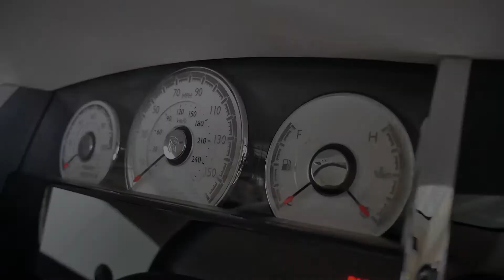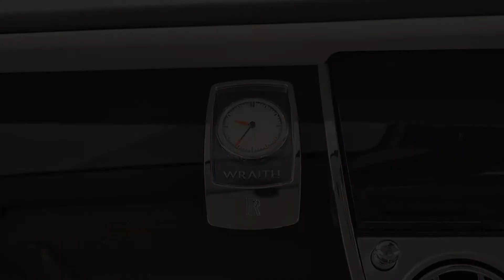Rolls-Royce Wraith Coupe - Full In-depth Interior and Exterior Walkaround Tour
In the decade since Rolls-Royce Motor Cars' re-emergence as the most revered name in motoring, the word Phantom has become synonymous with peerless luxury. Its launch in 2003 emphatically heralded the marque’s return to the very pinnacle of excellence, presenting a hand-made luxury good without equal to connoisseurs across the world.

Ghost followed in 2009. It revived one of the most celebrated names in motoring history, embodying the effortless dynamism that characterises the car, as well as the inherent beauty of its 20th Century namesake.

Choosing a name to reflect the newest Rolls-Royce model’s unique character was therefore vital. The task was to find something to suit a car that promised to draw superlatives; the boldest design and the most dynamic, powerful car in the marque’s 108 year history. Yet, a car with more than a hint of the noire.

The choice was clear. The newest addition to the Rolls-Royce family would be called Wraith.

Origins of the word

Derived from Scots dialect, wraith follows traditional Rolls-Royce nomenclature in drawing ethereal inspiration. However, it also hints at a profound sense of darkness, a name that alludes to something more menacing; a nimbler, caliginous foil to Ghost and Phantom’s stately presence.

Though the word ‘wraith’ can be broadly defined, it describes an almost imperceptible force, an otherworldly entity that imposes its presence before swiftly returning to the dark.

When Wraith is present, for that fleeting moment, the world stands still.

Fittingly, the word’s origins are something of a mystery. Scholars believe it first appeared in a Scottish 15th century translation of Virgil’s Aenid, whilst theories exist it has origins in the Gaelic word for ‘guardian angel’.

It was Scotland’s national poet, Robert Burns who popularised the word in 1784 – using it in his brooding song ‘Ballad on the American War’:

An’ Chatham’s wraith, in heav’nly graith,
(Inspired Bardies saw, man)
Wi’ kindling eyes. Cry’d, ‘Willie, rise!
Would I hae fear’d them a’, man!’

Beyond this famous verse, there are precious few examples of its use in literature. Indeed, wraith received little attention until 1938 and the introduction of the first Rolls-Royce to bear the name.

Launched in 1938, Rolls-Royce Wraith featured a marriage of dynamic power delivery and hallmark Rolls-Royce luxury, an approach emphatically endorsed in Britain’s Autocar shortly after the car’s debut:

'...it seems of little consequence what the precise maximum speed figure is when such astonishingly easy and completely effortless running is available at, say, 75 mph.”

The Honourable Charles Stewart Rolls one of the company’s founding forefathers, embodies many of Rolls-Royce Wraith’s characteristics.

A man of extremes, he was born an aristocrat but eschewed the path his social standing suggested, choosing instead to indulge a passion for innovation, engineering and adventure. And racing.

His desire for adventure took him to the infamous Paris to Madrid town-to-town, an event in which many of his fellow drivers failed to return. But his attentions were soon to turn to even more daring pursuits.

From 1908, Charles Rolls divided his time between his burgeoning motor concern and winning the adulation of the British public through his new passion for endeavors in the air.

He won the praise of King George V who hailed him “the greatest hero of his day” when he became the first man to cross the English channel and to return non-stop in a flying machine. Sadly this drive would lead to his untimely demise aged just 32, testing the very limit of his Wright Flyer’s capabilities in high winds at an air show in 1910.

So much of the man’s debonair character can be seen in Rolls-Royce’s latest model: enigmatic, never still, and possessing a relentless appetite for adventure. But, like our founding forefather, Rolls-Royce Wraith is also a model that embraces the very finest things in life: luxury, elegance, refinement and the trappings of exclusivity.

Were he alive, this is the car Charles Rolls would choose to drive. And, like all those who work at Rolls-Royce Motor Cars today, he would have been proud to call it Rolls-Royce Wraith.

The Rolls-Royce Wraith is a British handmade 4 seat luxury grand tourer manufactured by Rolls-Royce Motor Cars and based on the chassis of the Rolls-Royce Ghost.

The name Wraith comes from an old Scottish word meaning image of a ghost or spirit, a name it shares with the 1938 model by the original Rolls Royce company.

The body style is a 2-door pillarless coupe, where all side windows can roll down as in a convertible. This body style was popular in American cars during the 1950s and 60s and was known as the Hardtop body style.

The vehicle was announced in January 2013 and unveiled at the 2013 Geneva Motor Show. Deliveries began from the fourth quarter of 2013.